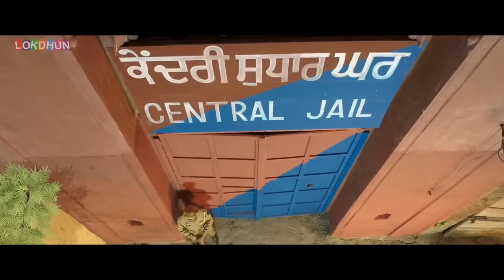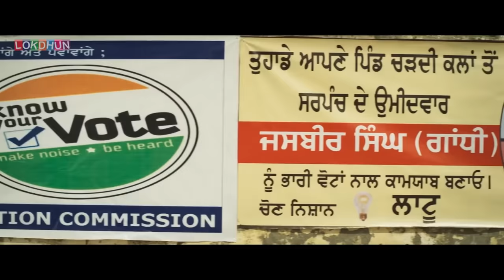Most Popular Punjabi Movie 2023 | Latest Punjabi Movie 2023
Most Popular Punjabi Movie 2023 | Latest Punjabi Movie 2023 | Punjabi Movie Most Popular Punjabi Movie 2023 | Latest Punjabi Movie 2023 | Punjabi Movie